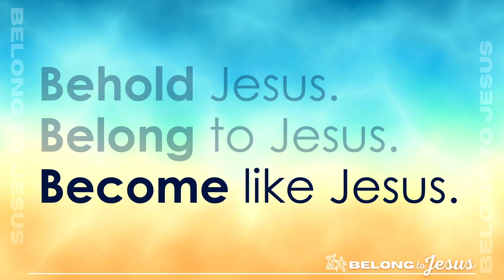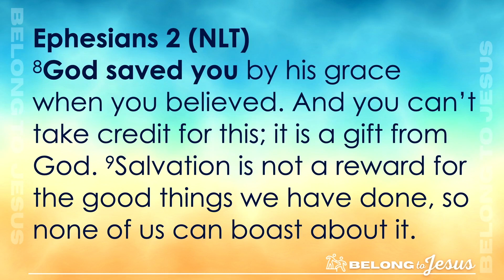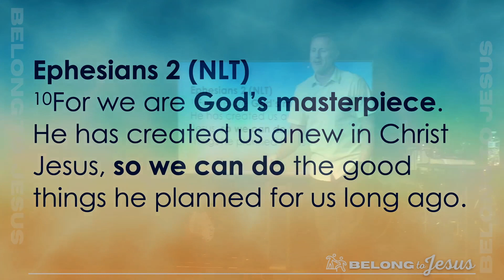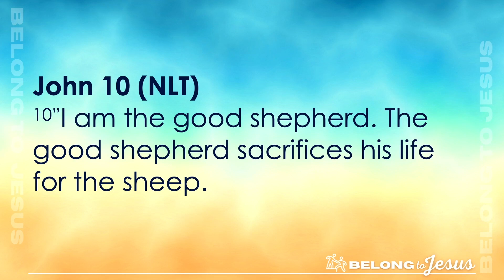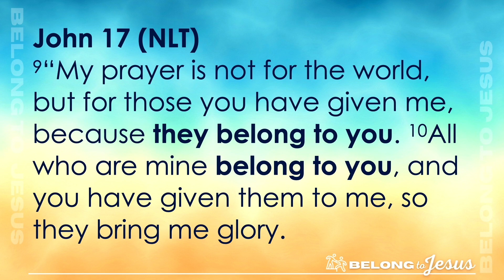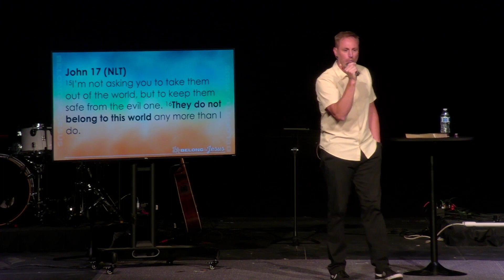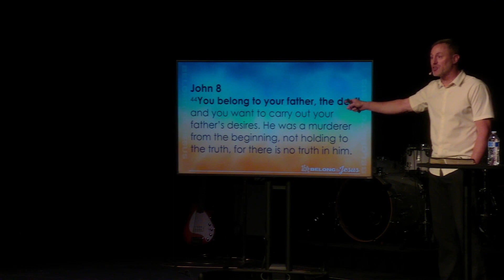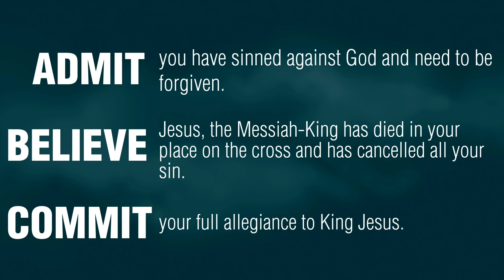Belong To Jesus | Pastor Brad Blakeley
Welcome to the Church at Lake Mead where we are leading people in the transforming love of Jesus! We are so excited for you to join us in worship. Pastor Brad Blakeley has an impactful message for you.